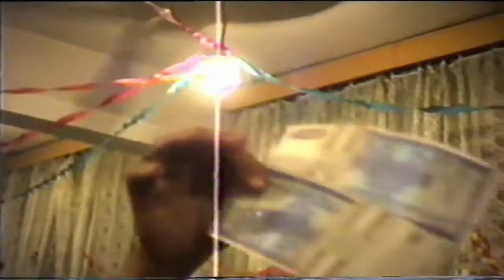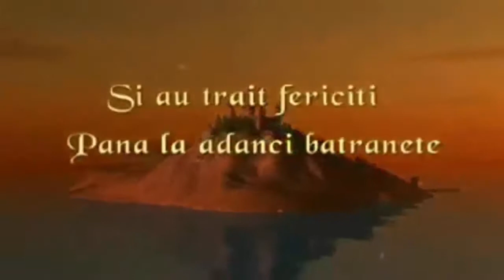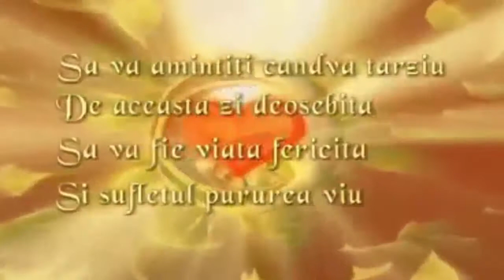2 Nunta Miron si Varvara